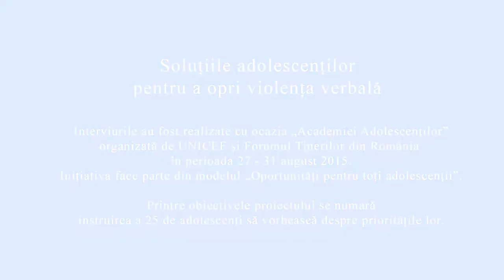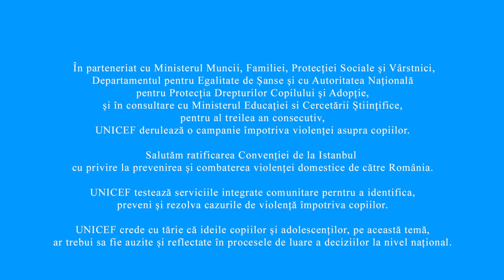Solutiile adolescentilor pentru a opri violenta verbala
UNICEF Romania incepand cu anul 2013 deruleaza o campanie de informare si advocacy impotriva violentei. In ultimii doi ani, campania s-a concentrat in special pe constientizarea si reducerea violentei verbale. Astfel, am cautat solutii pentru a diminua si opri violenta verbala si in randul adolescentilor ce fac parte din Reteau de Initiativa a Adolescentilor. Va invitam sa ascultati raspunsurile lor.